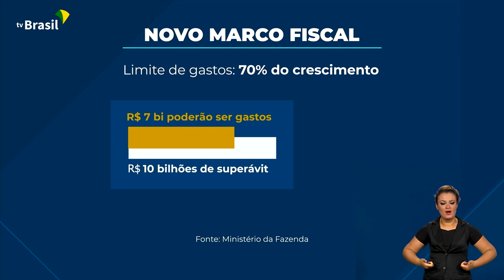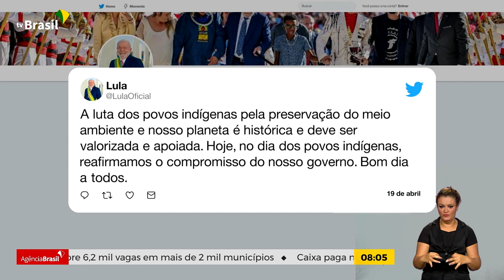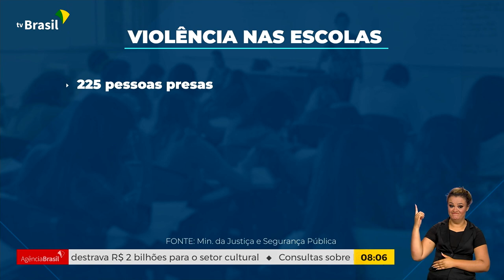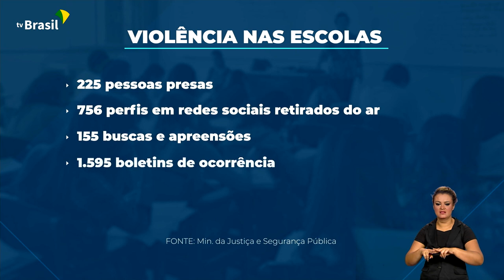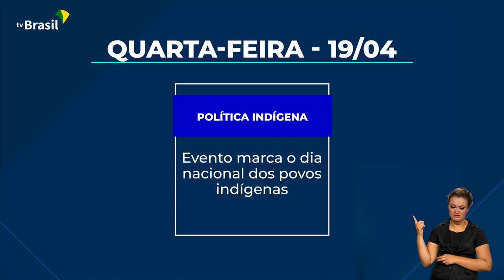Brasil em Dia - 19 de abril de 2023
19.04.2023 -  Mais de 3 bilhões de reais vão ser investidos no combate à violência nas escolas. Presidente Lula assina projeto de lei que garante recursos para piso da enfermagem. Hoje é o Dia Nacional dos Povos Indígenas.